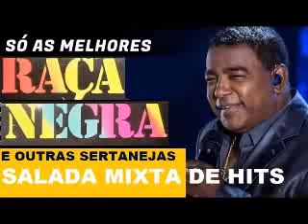RAÇA NEGRA OS MAIORES SUCESSOS E OUTROS AMIGOS do UNIVERSO SERTANEJO 1